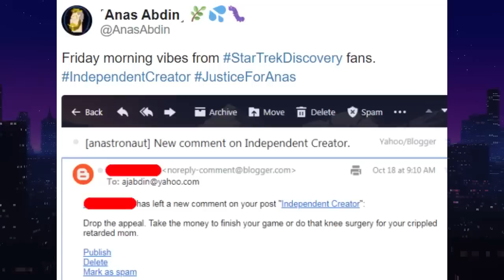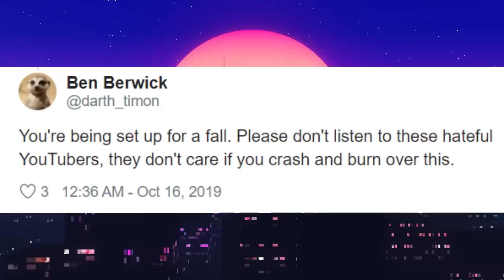Star Trek: Discovery's Fanboys Are Mad at Tardigrades Creator for Defending His Life's Work